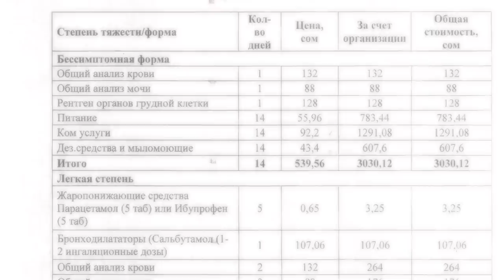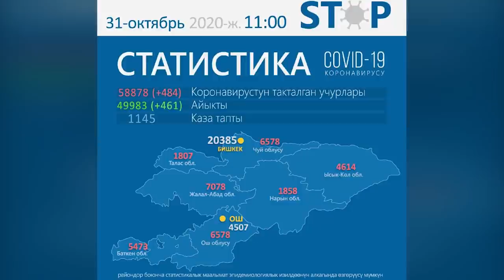Тикенек: КОРОНАВИРУС МЕНЕН КҮРӨШҮГӨ КАНЧА АКЧА КЕТТИ? \\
* Кыргызстанда коронавирус жуктургандарды кандай ыкма менен дарылашат?
* Асма уколдор дарыгерлердин катасы болгонбу?
* Коронавирусту жугузуп алгандарды дарылоого канча акча бөлүнгөн?
* Коммуналдык кызматтын коронавируска кандай тиешеси бар?